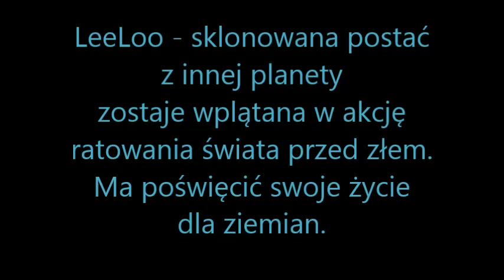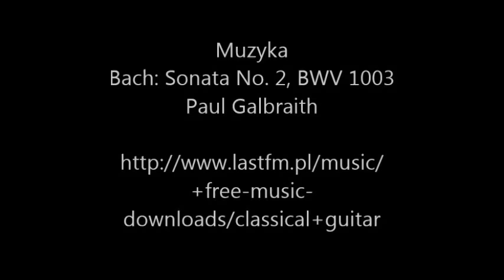Zło w świecie - ilustracja z filmu "Piąty Element" - LeeLoo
Piąty Element (The Fifth Element) 1997 - LeeLoo (Mila Javovich) scena z końcówki filmu.
LeeLoo - sklonowana postać z innej planety zostaje wplątana w akcję ratowania świata przed złem. Ma poświęcić swoje życie dla ziemian. Wpisuje w wyszukiwarkę hasło "Wojna" (WAR). Kiedy przygląda się bliżej rasie ludzkiej i jej wyczynom zapewne postawi sobie pytanie: "Czy warto?" ...

Muzyka: Bach: Sonata No. 2, BWV 1003 Paul Galbraith

Montaż: AHARAI STUDIOS CC 2014